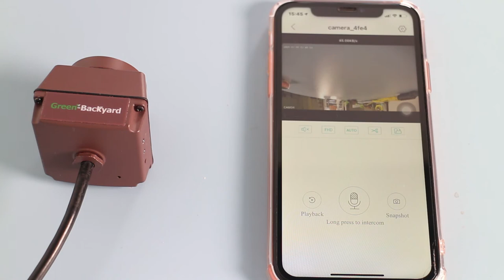Outdoor PoE Wired IP Bird Box Camera Using Guide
Utilizing cameras for bird watching indeed has become popular, as it is a beneficial and enjoyable activity for all ages natures enthusiasts or wildlife watchers. Thanks to technology, it is able to find out what's going on inside the birdhouse only using mobile devices like smartphone, tablets, PC, remotely and conveniently. This video is going to show how to setup a reliable outdoor PoE wired camera system and use to monitor birds on smartphone with 5MP high resolution footage.